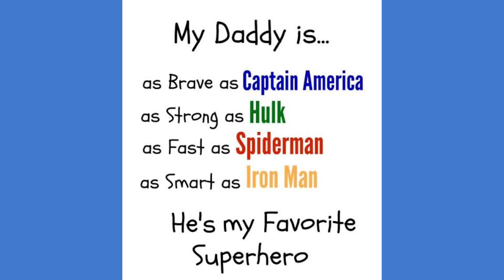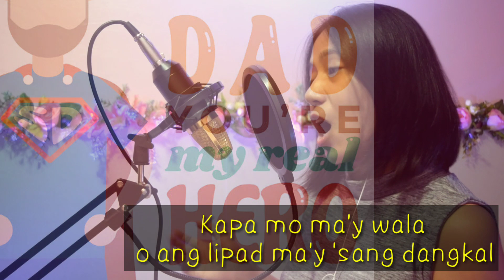"Super Hero Ko" by Zia Vallente | Father's day Song Tribute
I am so glad to share my talent in composing songs. 🥰☝️☝️☝️. and this is all for the glory of God!

May this song bless and honor our fathers amidst COVID19! They are our Super Heroes too!